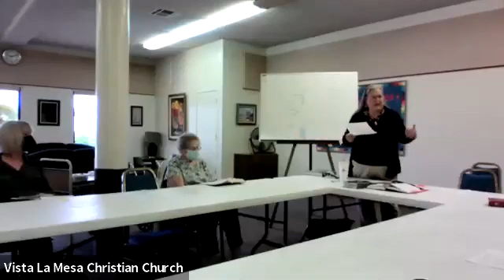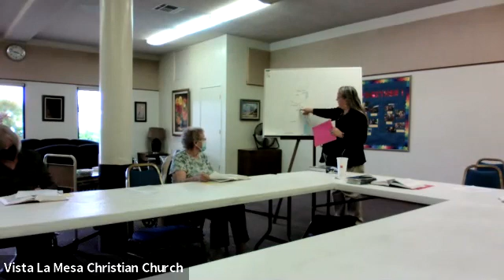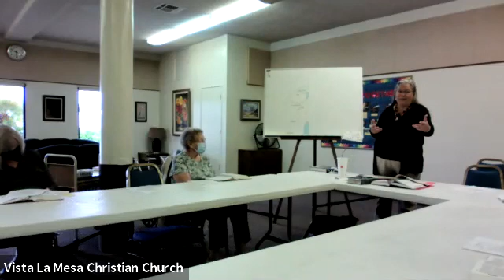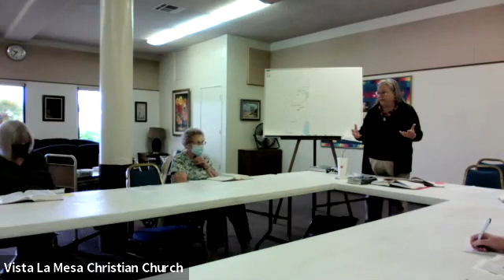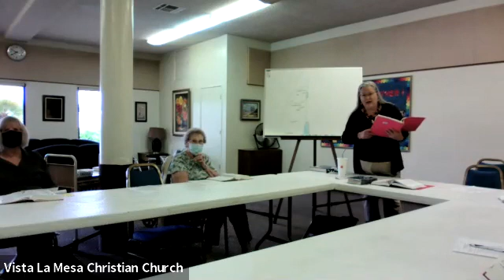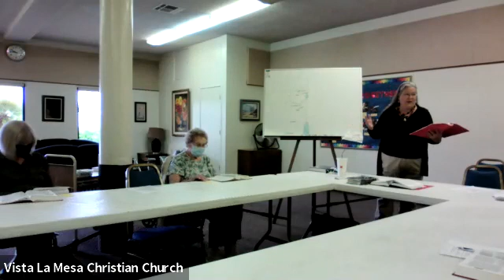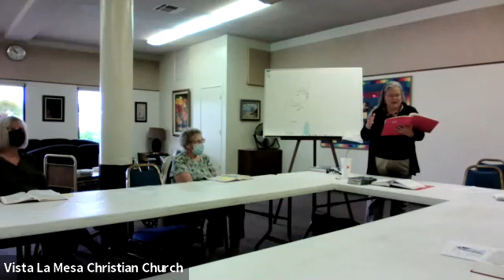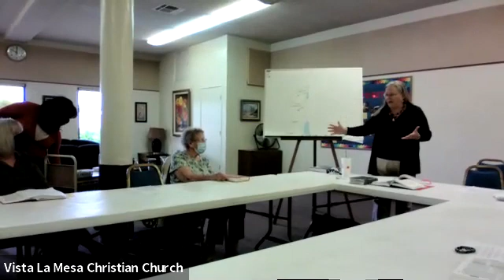VLM Bible Study on John - 9-26-21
Rev. Renee Bridewell led chapters 4 & 5 in the Gospel of John.